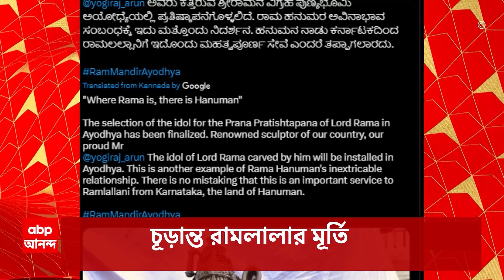Kunal Ghosh:'নন্দীগ্রামে যাঁরা দলকে পিছিয়ে দিয়েছেন, তাঁরা আজ অভিষেককে .....', বিস্ফোরক কুণাল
'নন্দীগ্রামে যাঁরা দলকে পিছিয়ে দিয়েছেন, তাঁরা আজ অভিষেককে পিছিয়ে দেওয়ার কথা বলছেন', কারা ছিলেন নির্বাচনের দায়িত্বে, কেন পর্যালোচনা নয়', নন্দীগ্রাম নিয়ে বিস্ফোরক কুণাল